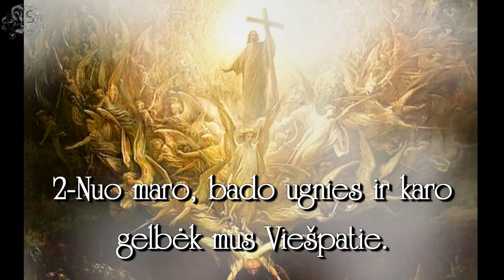Šventas Dieve, Šventas galingasis (Suplikacijos) - Aris Paul- 2020 03 26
pristatau giesmę "Šventas Dieve"  tikiuosi maldoje padės kiekvienam kas giedosite, medituosite.
      1-Šventas Dieve, Šventas galingasis, Šventas amžinasis
 pasigailėk mūsų.
2-Nuo maro, bado, ugnies ir karo,
gelbėk mus Viešpatie.
3-Nuo staigios ir netikėtos mirties,
saugok mus Viešpatie.
4-Savo Šventąją Bažnyčią valdyti ir laikyti teikis,
meldžiam Tave, Viešpatie.
5-Visai žmonijai taiką ir vienybę duoti teikis,
meldžiam Tave, Viešpatie.
6-Mus į tikrąją atgailą atvesti teikis,
meldžiam Tave, Viešpatie.
7-Nuodėmes mums atleisti teikis,
meldžiam Tave, Viešpatie.
8-Žemei vaisių duoti ir išlaikyti teikis,
meldžiam Tave, Viešpatie.
9-Krikščioniškoje doroje mus išlaikyti teikis,
meldžiam Tave, Viešpatie.
10-Mūsų tėvynės laisvę nuo visų pavojų išgelbėti teikis,
meldžiam Tave, Viešpatie.
11-O Jėzau, Jėzau, Jėzau,
pasigailėk mūsų.
12-O Marija, Marija Dievo Motina,
užtarki mus.
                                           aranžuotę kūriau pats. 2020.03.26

suplikãcija (lot. supplicatio – viešas maldavimas), katalikų liturgijoje – vieša maldaujamojo pobūdžio atgailavimo ar padėkos giesmė. Turiniu ir atlikimo būdu panaši į litaniją
. Suplikacija giedama sekmadieniais ir kitų švenčių dienomis, dažniausiai adoruojant Švč. Sakramentą. Suplikacijoje glaustai minimi visi svarbesni žmogaus sielos ir kūno reikalai.

LIETUVOJE suplikacijos pradėtos giedoti 17 a. dėl maro ir karų. Svarbiausios lietuviškos suplikacijos: Šventas, Dieve (giedama klūpant prieš išstatytą Švč. Sakramentą, prieš eucharistinį palaiminimą arba po šventų Mišių), Dievas mūsų prieglauda (Ps 43; giedama po palaiminimo Švč. Sakramentu arba kitu tinkamu laiku), Viešpatie, Karaliau (giedama prašant ypatingos Dievo pagalbos). Kartais atgailos dienomis (ypač per gavėnią) kaip suplikacijos giedamos ir kitos giesmės ar maldos (popiežiaus Urbono VIII sukurta malda Prieš akis tau, Viešpatie, savo kaltes klojam).
                                    paaiškina - Mindaugas Puidokas

nuotrauka panaudota iš - Triumph Of Christianity Over Paganism - Gustave Doré